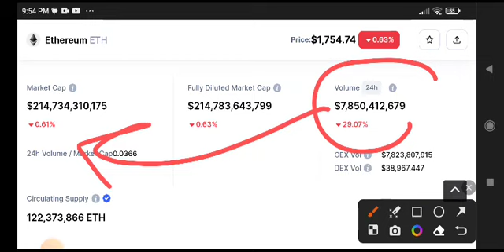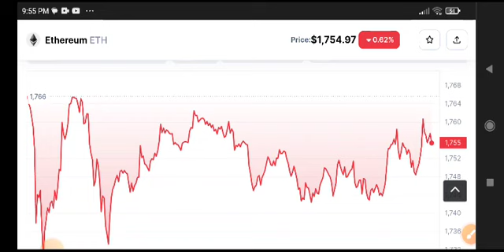Ethereum Price Prediction Analysis! Eth News Today